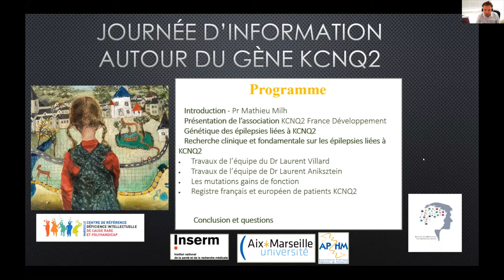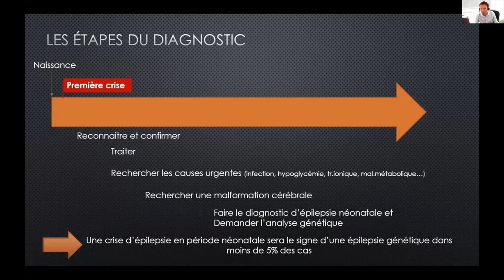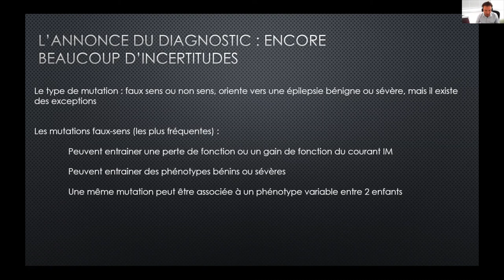KNCQ2 : Démarche diagnostic - Rencontre virtuelle 2021